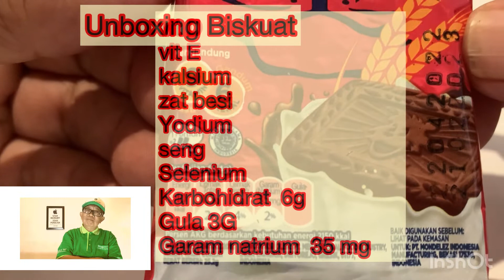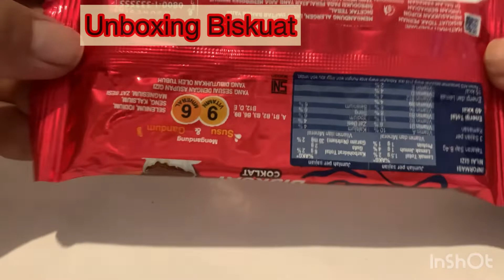UNBOXING BISKUAT SNACK INDONESIA BISCUIT COKELAT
Unboxing Biskuat
snack Indonesia camilan indonesia
Snack yang sangat digemari mulai dari anak anak remaja sampai orang tua
Biskuit enak rasa coklat